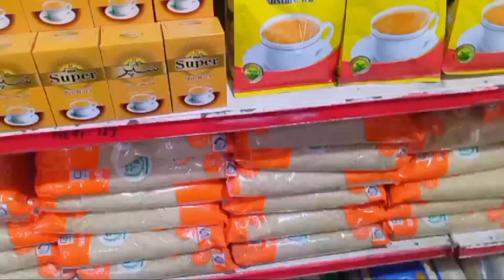The child had disease that had never been heard of or seen||Situations that make the parents cringe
Thechildhaddisease thathadneverbeenheard oforseen.
Situationsthatmakethe childandparentscringe
Whatwasthemotherof theorphansdoing?